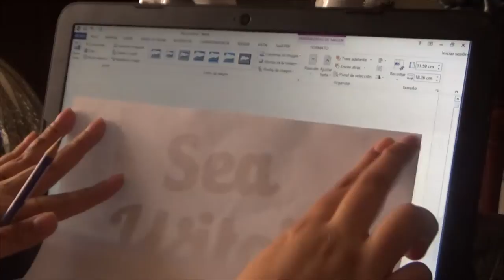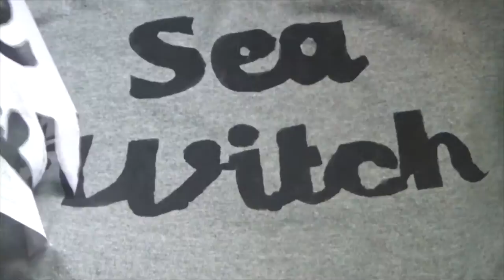PERSONALIZA TUS PLAYERAS | DIY 💜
Sólo para contacto